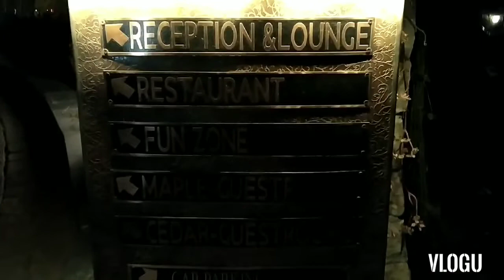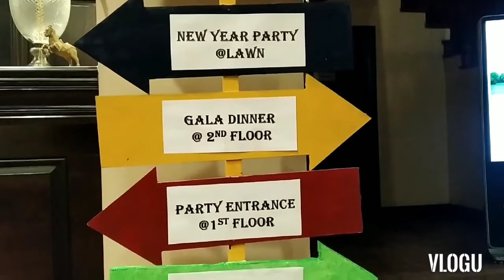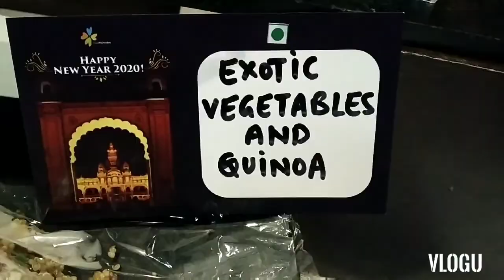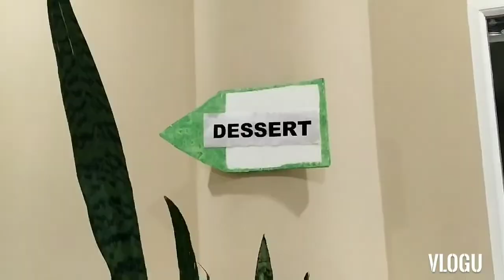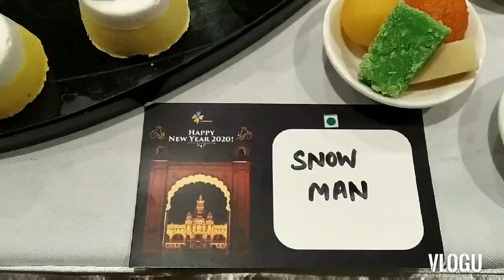Royal welcome/to the New Year 2020 celebrating🎉🎊🎁 at PristinePeaksResort Naldhera Shimla Hills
New Year Party 🎉🍻🎈Celebrate at pristinepeaks resort Naldhera Shimla Hills